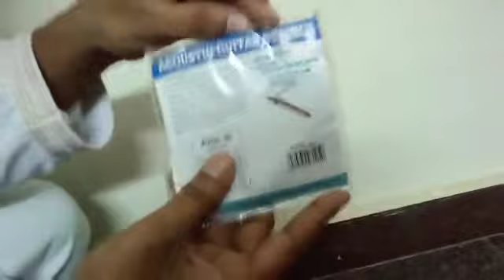brought guitar strings online || flipkart || guitar strings unboxing and review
brought in flipkart